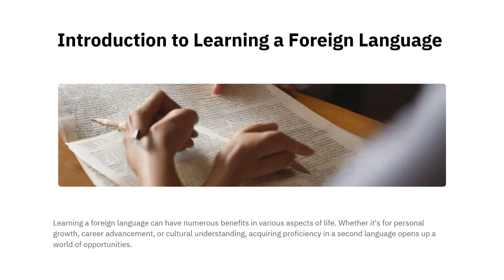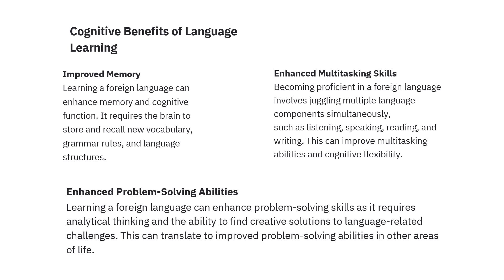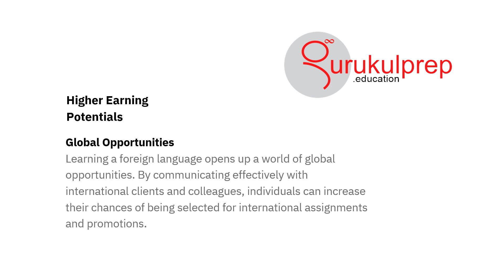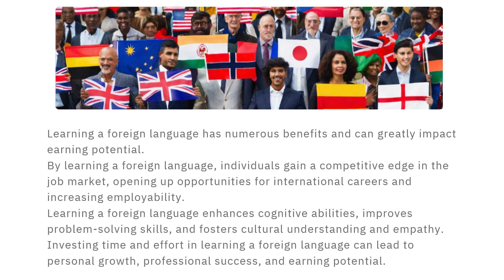The Power of Learning a Foreign Language